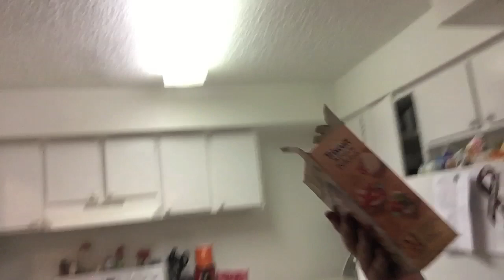A Week in My Life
Add me on Shots!